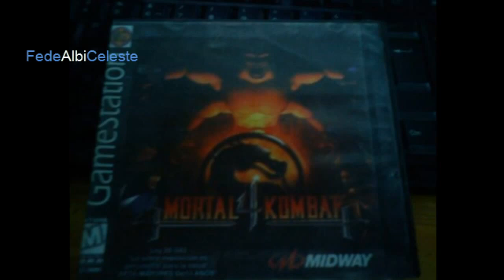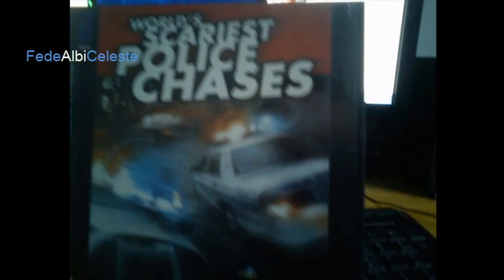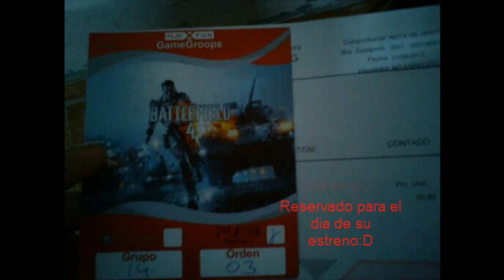Mi gran infancia con PS1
Esto no es ningun top ten .estos son los juegos de mi infancia que aun los tengo y cuido mucho,juegos que nunca olvidare,al igual que muchos de ustedes ;)claro que me faltaron algunos que ya no me quedan(Y ADEMAS UN DIA ENTRARON A ROBAR A MI CASA Y ME SACARON LA MAYORIA DE LOS JUEGOS) ;(..;(...buenos saludos retrojugadores xD